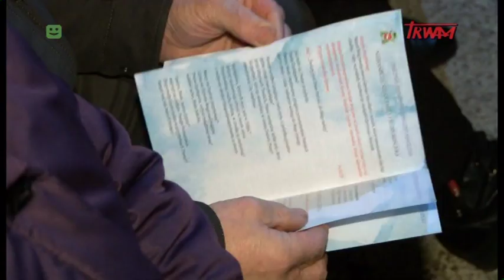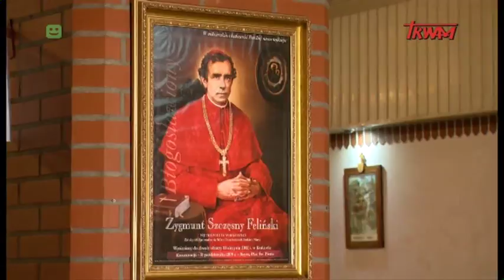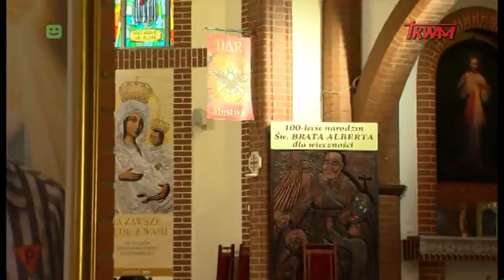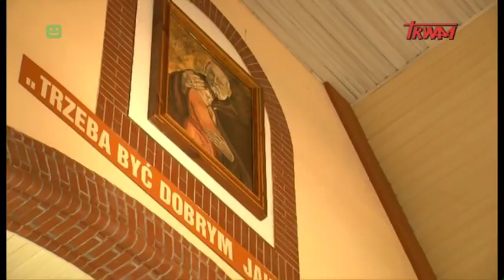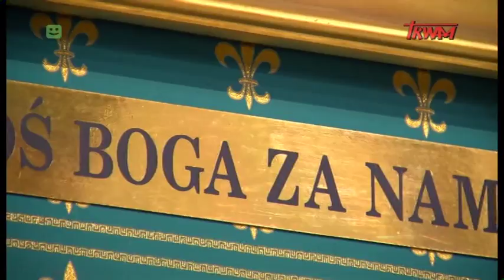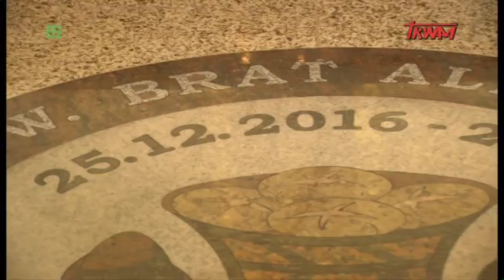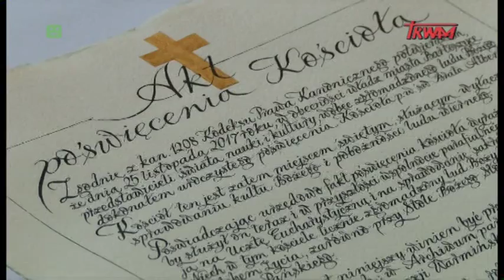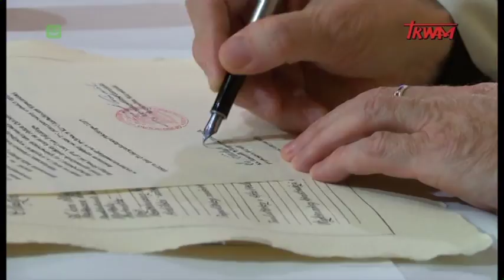Reportaż: Uroczystości u św. Brata Alberta w Bartoszycach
Po wielu latach wytężonej pracy, bartoszycka wspólnota parafialna pw. św. Brata Alberta doczekała się poświęcenia swojej świątyni. Reportaż jest relacją z tego radosnego wydarzenia.